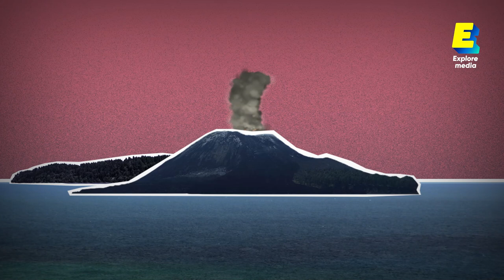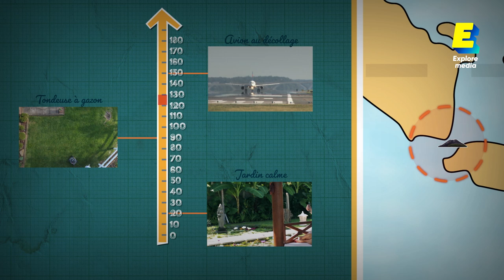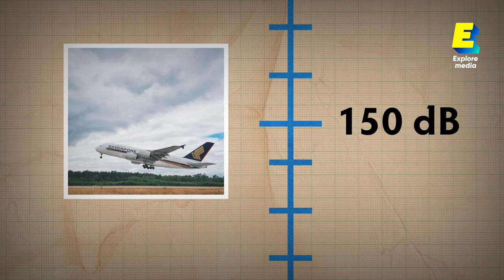Le bruit le plus fort de l'Histoire !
Retrouvez chaque semaine deux nouvelles vidéos et deux nouveaux shorts sur notre chaine.